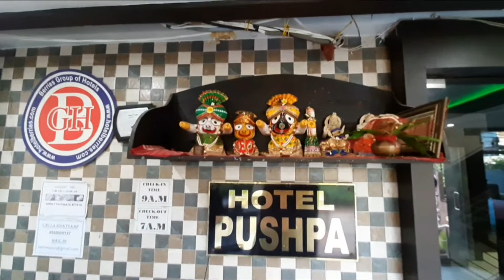HOTEL PUSHPA, PURI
NEAR SEA BEACH